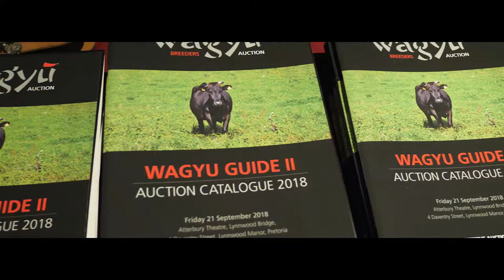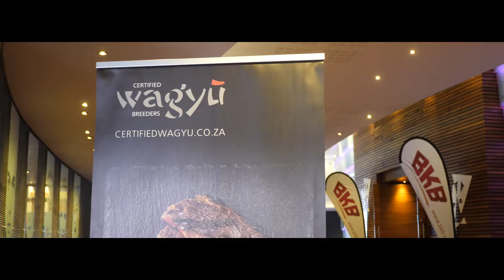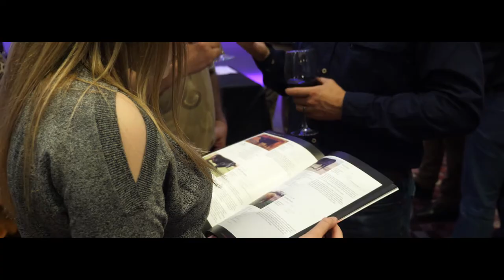Certified Wagyu Breeders | Auction Highlights HD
The second ever Certified Wagyu Breeders Auction took place on 21 September at the Atterbury Teater/Theatre in Pretoria.

100% of the lots were sold and the top prices achieved were as follows:

Lot 2 from Delta Wagyu - a cow with calf- sold for R390 000
Lot 18, a bull from Woodview Wagyu sold for R230 000

Watch the video to see the highlights of this successful evening.